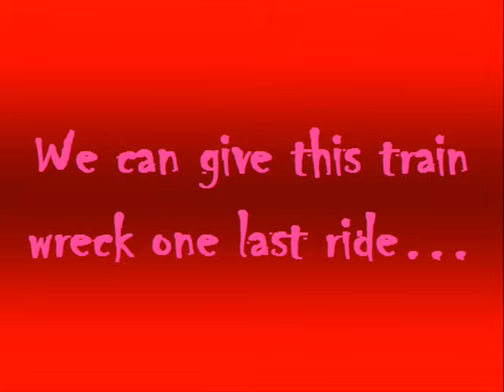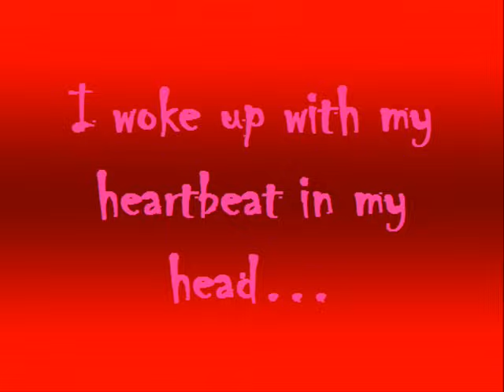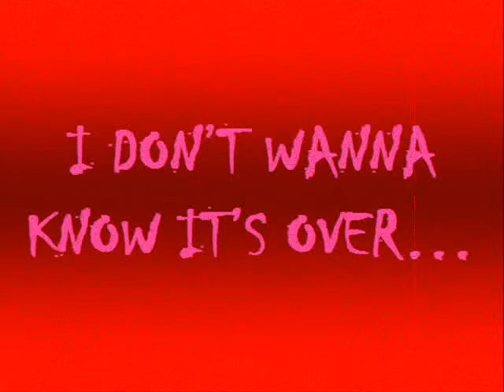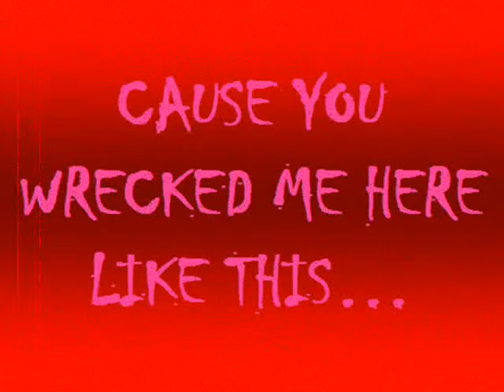Hinder - Bliss (I Don't Wanna Know)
The best Hinder song, hands down.
"Bliss (I Don't Wanna Know)" off the album "Extreme Behavior."
Lyrics included.